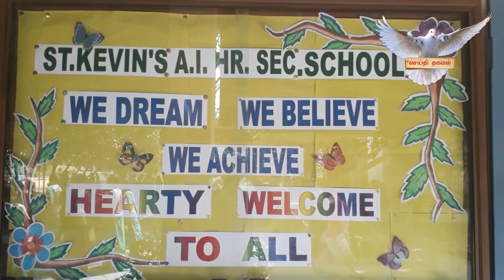St.Kevin School Royapuram Minister Jeyakumar inauguaration function